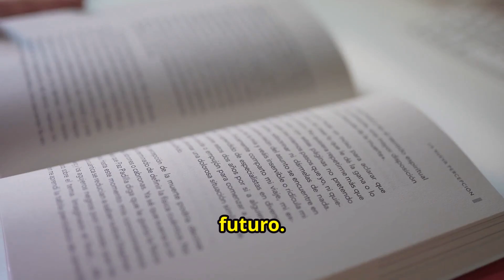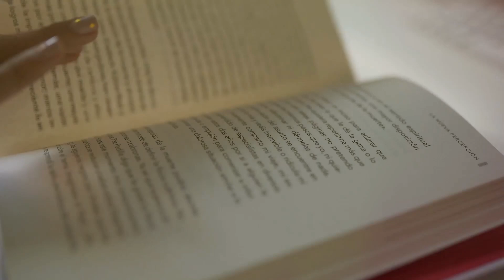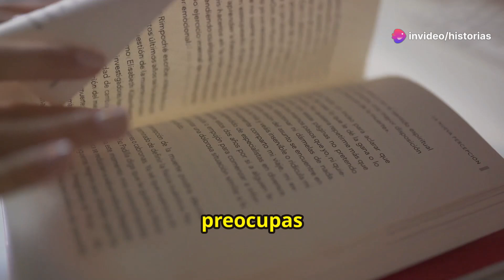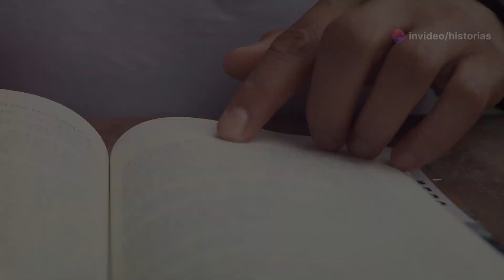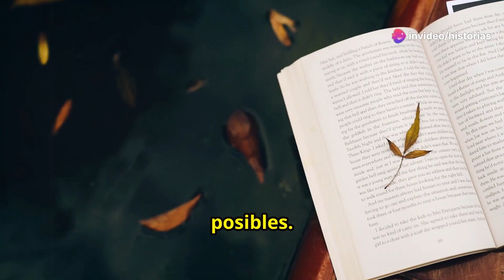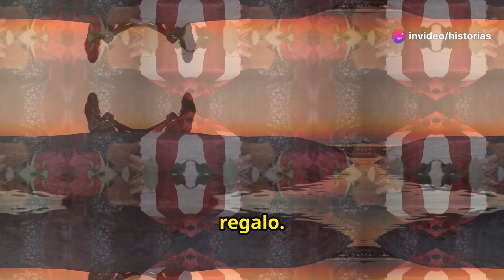El Poder del Ahora: Aprende a Vivir en el Presente con Eckhart Tolle.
Descubre el poder transformador del presente con Eckhart Tolle en este episodio de "Historias Inteligentes para tus Oídos". ¿Te sientes atrapado en el pasado o ansioso por el futuro? Aprende cómo vivir en el "aquí y ahora" puede cambiar tu vida, inspirándote en la obra de Tolle y ejemplos prácticos de atención plena. Desde el mindfulness en tareas cotidianas hasta historias inspiradoras como la de Buda, este episodio te ofrece herramientas para lograr paz interior y bienestar.